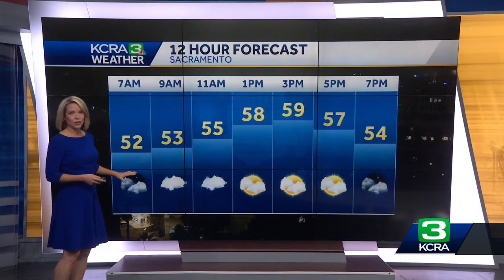Northern California Forecast: What to expect on Tuesday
Eileen Javora breaks down the foggy start on Tuesday.